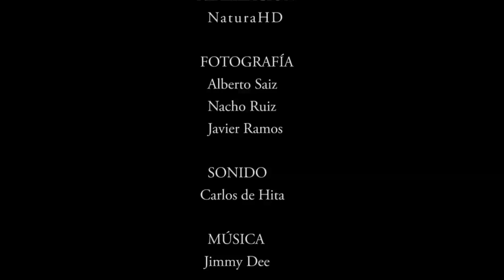Carraca, Ave del Año 2012, SEO/BirdLife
La carraca europea es una de las aves más bellas y llamativas de nuestra fauna. Su nombre proviene de su canto, que es similar al sonido que produce una carraca de madera (cra-cra-cra-cra-cra).

Ha sido elegida Ave del Año 2012 para divulgar las amenazas que acechan a esta especie migratoria que cada día es más escasa en nuestro país. Su pequeña población y el declive experimentado por la especie en los últimos quince años, justifican su categoría de amenaza actual como "vulnerable" en el Libro rojo de las aves de España, y está protegida a nivel estatal y europeo.

En la península Ibérica este declive se calcula próximo al 40%, pero en determinadas regiones es mucho más acusado; por ejemplo en Madrid se conocían cerca de 30 parejas reproductoras hace 10 a 15 años y actualmente no quedan más de cinco.